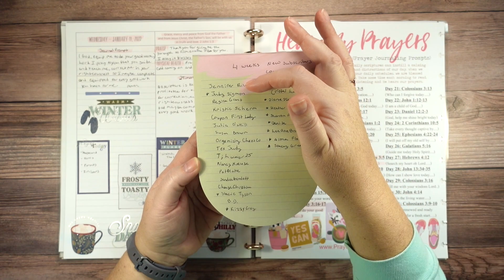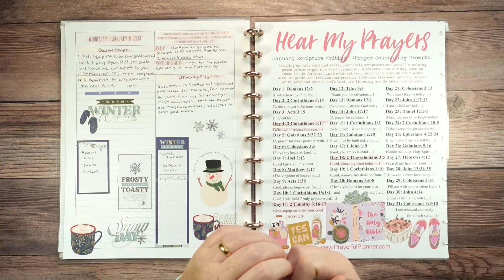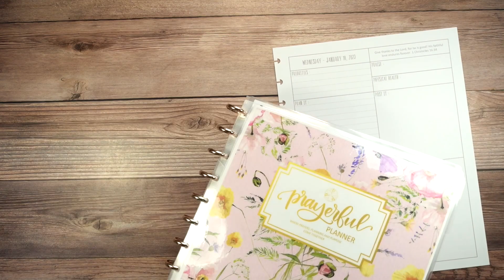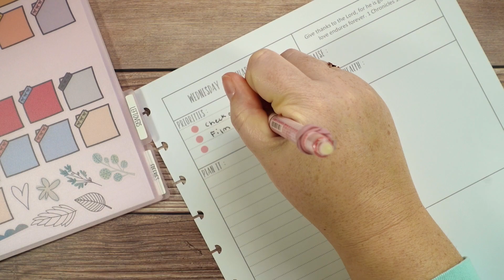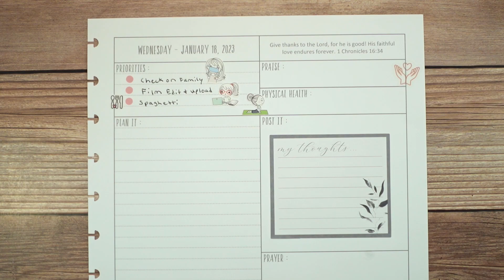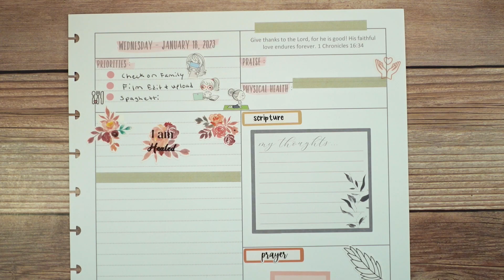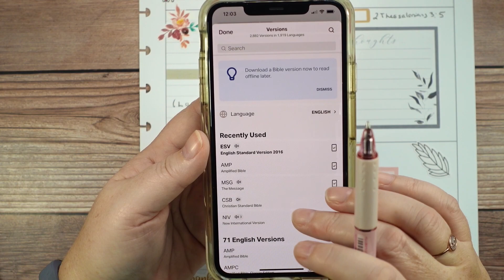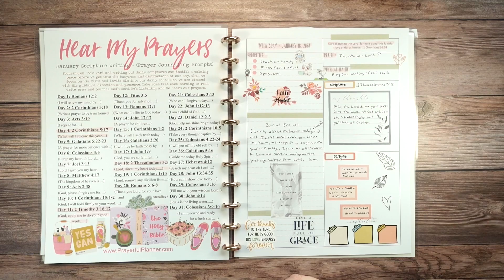Scripture Writing and Journaling Prompt || Prayerful Planner || Hear My Prayers || January 18, 2023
Today's video is my Hear My Prayers Scripture Writing and Journaling Prompt. I hope you enjoy this video. I encourage comments and take prayer request on all my videos.

I am not a worship leader or an expert on the Bible or scripture. I am an everyday person walking out her life with God just like everyone else who is a believer.